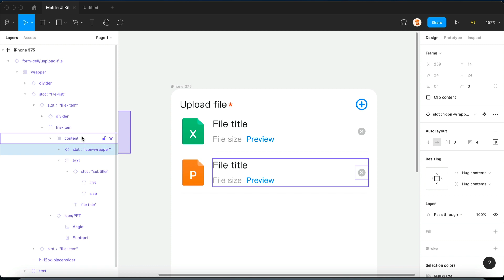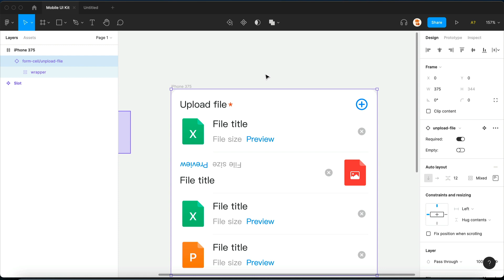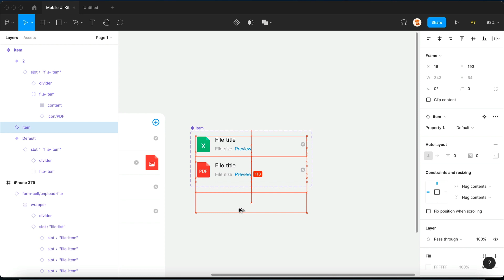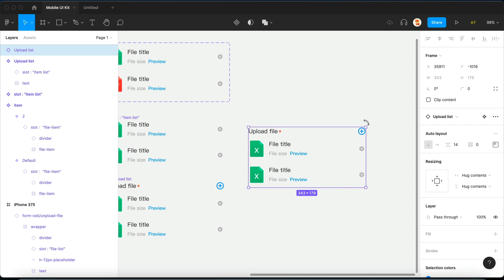Best workflow with Slots in Figma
Hi, this video is a tutorial on how to use slots with my plugin instance Utils, you can install the plugin